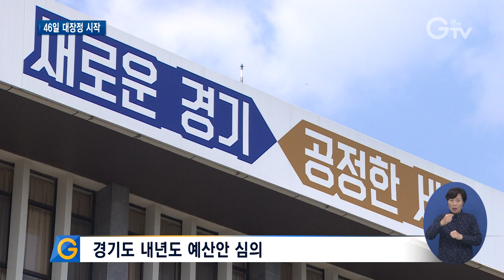경기도의회 제340회 정례회 개회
[앵커멘트] 경기도의회 제340회 정례회가 시작됐습니다. 46일간 행정사무감사를 실시하고 새해 예산안 등을 처리할 예정입니다.

[리포트]
경기도의회가 제340회 정례회 일정에 돌입했습니다.

이번 회기는 5일부터 다음달 20일까지 46일 동안 이어집니다.

[녹취] 송한준 / 경기도의회 의장
“지난 시간을 돌아보고 새로운 한 해를 준비하는 가장 중요한 시기라고 할 수 있습니다.”

11일부터 24일까지는 의정활동의 꽃이라고 불리는 행정사무감사가 진행됩니다.

도와 도 산하기관 등을 대상으로 실시될 예정입니다.

새해 예산안도 다뤄집니다.

경기도 내년도 예산안은 27조319억 원으로 올해보다 10.9%가 증가한 역대 최대 규모입니다.

또 각종 조례안과 건의안 등 40개 안건을 심의할 계획

대일항쟁기 강제동원 피해 여성 근로자와 가축전염병 예방 및 피해 축산농가, 갑질 행위 근절 및 피해자 지원 조례안 등이 다뤄집니다.

5일 열린 1차 본회의에서는 의원들의 5분 발언이 진행됐습니다.

도정에 관한 다양한 제언이 이뤄졌습니다.

[녹취] 진용복 의원 / 경기도의회(더불어민주당)
“공공기관의 원활한 업무수행을 위해 정원 제한 조항을 삭제한 경기도의회의 선의가 악용되지 않길 바라며 공공기관의 경영합리화와 효율성을 높이기 위해 집행부가 자율적인 조치를 취할 것을 다시 한번 강력히 촉구합니다.”

[녹취] 배수문 의원 / 경기도의회(더불어민주당)
“주거 빈곤에 처한 아동들이 건강하고 안전한 주거환경을 보장받고 차별 없는 삶으로 진입할 수 있는 실질적인 주거사다리 구축을 위하여 물리적 주거안정과 더불어 심리‧사회적 안정 및 종합적인 주거복지 향상을 위한 대책 마련이 시급합니다.”

경기도의회는 6일과 7일 이틀간 도정에 관한 질의를 진행할 예정입니다.

영상취재 : 서경원 김현우, 영상편집 : 윤지성